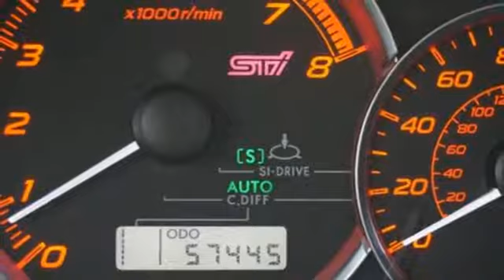Used 2013 Subaru Impreza Sedan WRX Fort Collins Loveland, CO #1842952 - SOLD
Year: 2013
Make: Subaru
Model: Impreza Sedan WRX
Trim: WRX STI Limited
Engine: 4 Cyl. 2.5L
Transmission: Manual
Color: WR Blue Pearl
Interior: Carbon Black
Mileage: 57332
Stock #: 1842952
VIN: JF1GV8J69DL019707
D Recent Arrival!Clean CARFAX.

Address:
4455 S. College Ave